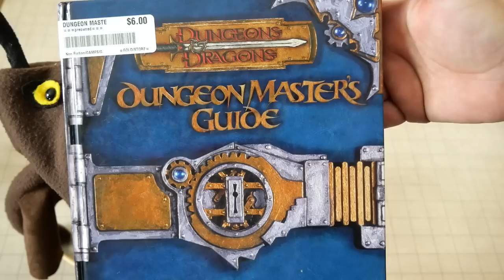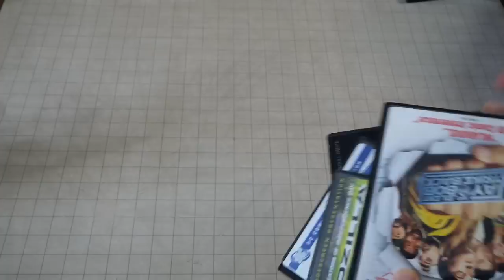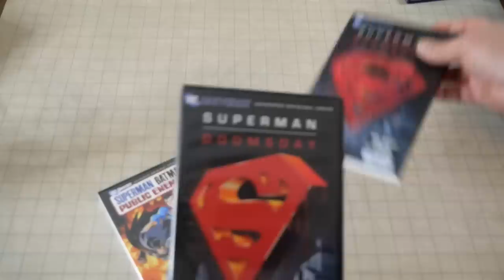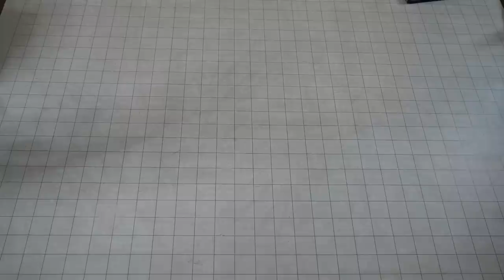Goodwill by the Pound Finds Early Dec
The last Goodwill by the Pound Finds video from Early Dec.  (For awhile anyways.)